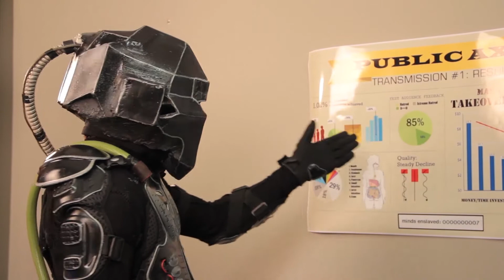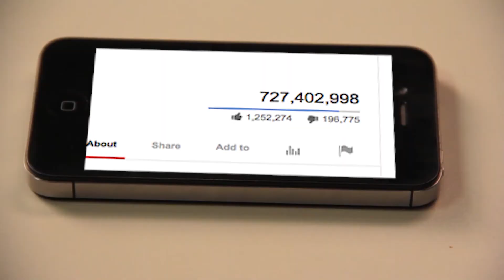Public Axis 2: Over-arc -- The Meeting Room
Killicon, Eradicus, and the Intern discuss the disgraceful under-performance of their first wave of Public Axis programming as they discover a new enemy with a stranglehold on the attention span of the masses.

From the second episode of Public Axis.